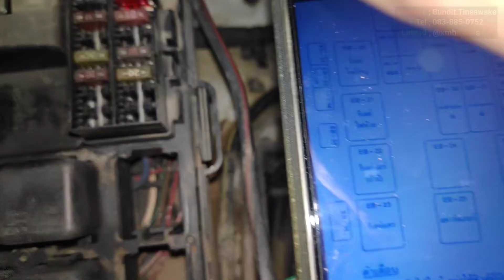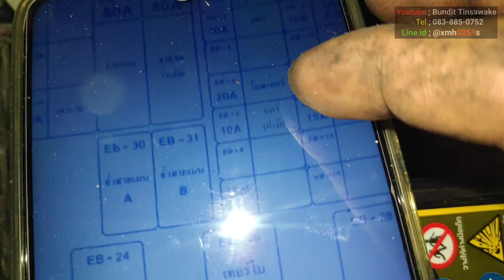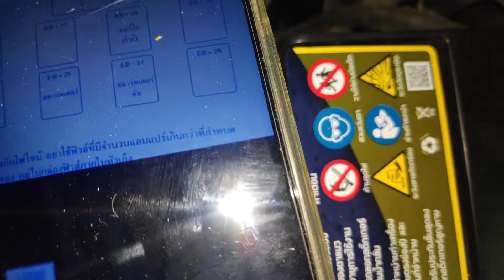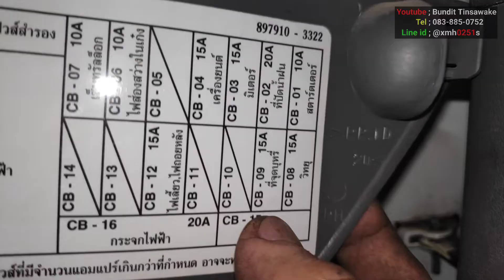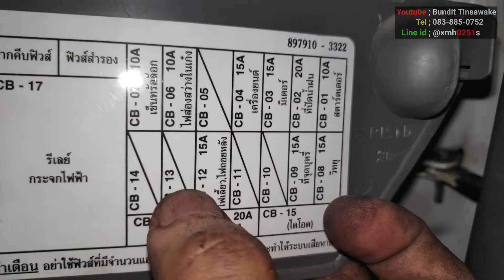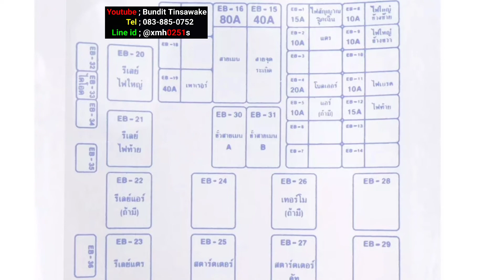กล่องฟิวส์ isuzu Dragon eye